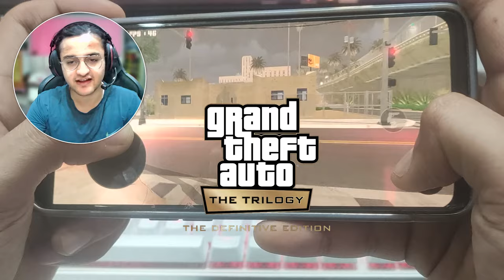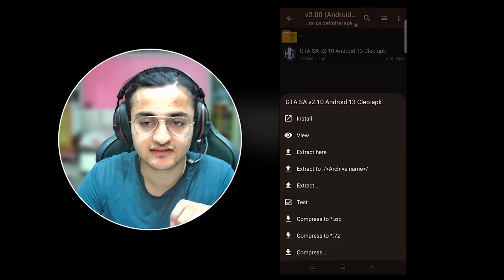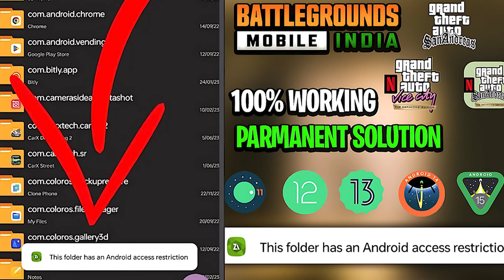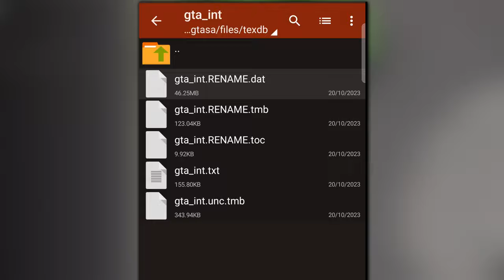GTA SA Definitive Edition Realistic GFX Modpack for Android : 2024🔥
Welcome to the official channel.. enjoy this video of graphics modpack for gta sa android of definitive edition i.e trilogy version, enjoy the video make sure to like, subscribe and turn on the bell icon for future updates.

Support Android 9,10,11,12 and 13
🟢For link check pinned comments